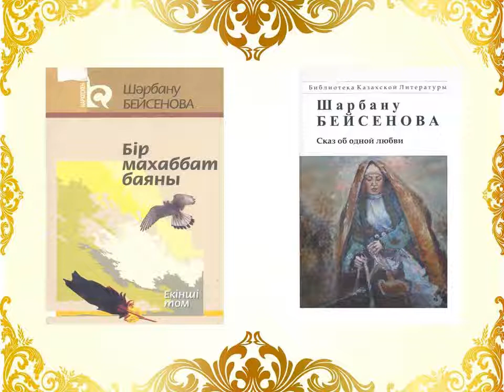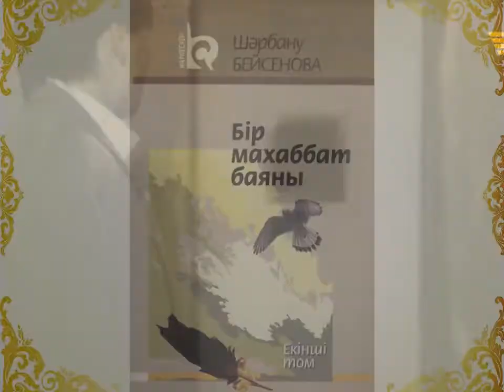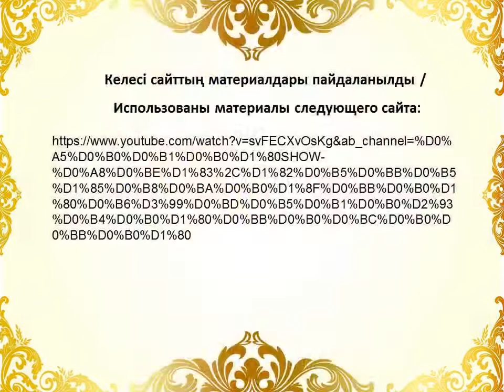«Прочтение» Ш Бейсенова «Бір Махаббат Баяны – Сказ Об Одной Любви», Оа, Апрель 2022Г